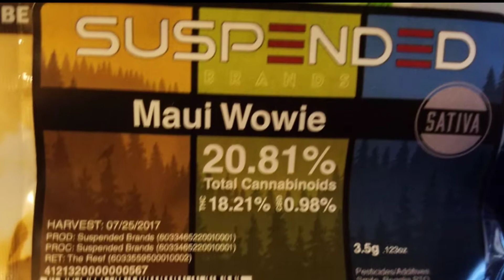Diablos legal weed cannabis review The Reef Bremerton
We have been trying alot of new product from some favorite growers and a few new ones. Stopped down at @thereef_stores and grabbed a load of goods. Tried a line of @mt.bakerhomegrown gorillaglueIV tahoeog cherrypie sourflame @dynamic_harvest is our first time trying and I have to say I am impressed with the thai we smoked. Can't wait to try more flower. @cowlitzcountycannabis have been killing it with the dabs and the prerolled. dabs atf alaskanthunderfuck @kibblejunctions @suspendedbrands